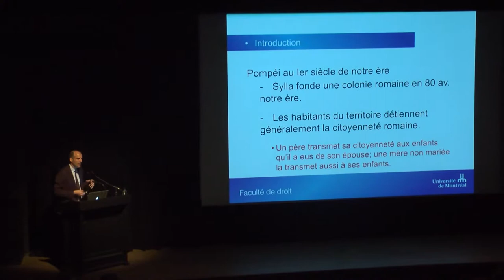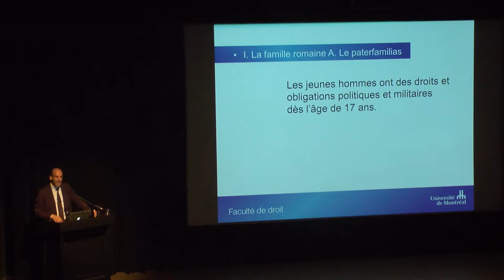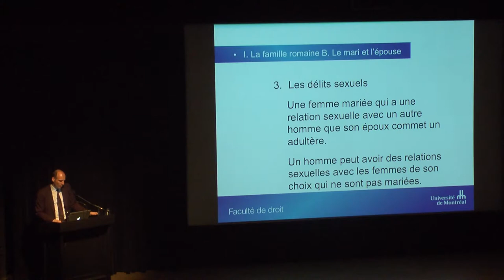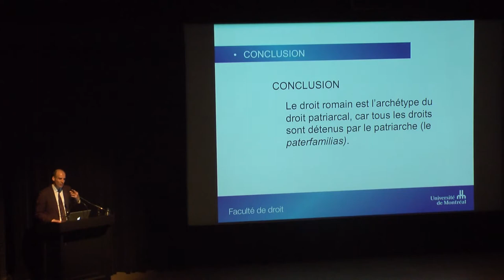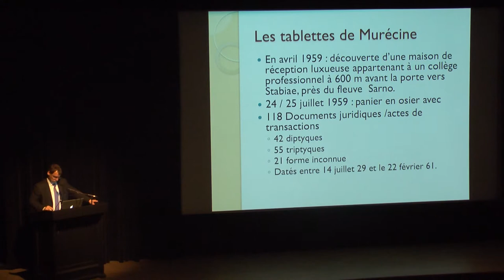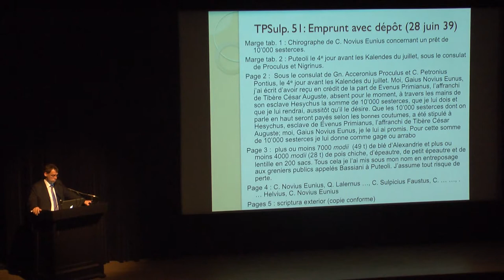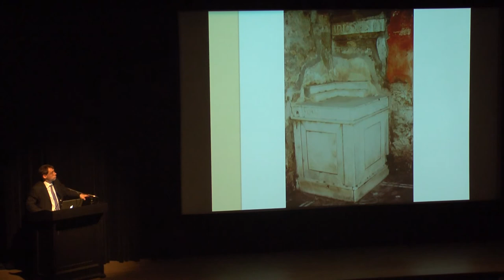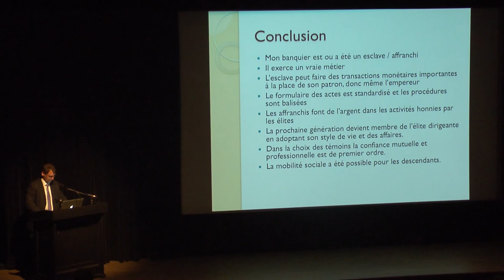Michel Morin & Christian Raschle | Droit sur l’art – La famille, les esclaves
Dans le cadre du cycle de conférences « Droit sur l’art » , organisé en collaboration avec le Musée des Beaux Arts de Montréal, le Centre de recherche en droit public a été heureux de présenter une double conférence  sur « La famille, les esclaves ».
Mon banquier est un esclave… faire de vraies affaires dans le monde de Pompéi

Présentée par Christian Raschle, professeur d’histoire romaine, Département d’histoire / Centre d’études classiques, Université de Montréal
Entre théorie et réalité : le pouvoir absolu du paterfamilias sur ses descendants et ses esclaves

Présentée par Michel Morin, professeur titulaire, Faculté de droit de l’Université de Montréal